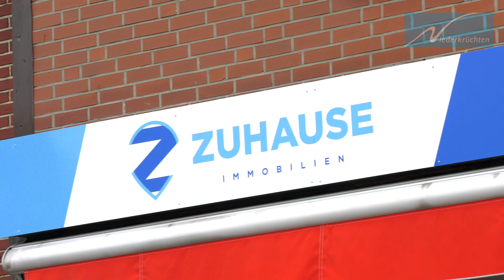50 Jahre Gemeinde Niederkrüchten - natürlich mit Perspektive - Folge 24: Wohnen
2022 feiert die Gemeinde Niederkrüchten ihren 50. Geburtstag. Und das soll im Rahmen ganz unterschiedlicher Aktionen verschiedener Akteure gebührend gefeiert werden.

Die verschiedenen Ortsteile, die Unternehmen und Vereine, die Kultur, die Menschen in der Gemeinde - sie alle machen die Gemeinde Niederkrüchten aus. Über das Jahr 2022 verteilt entstehen 25 Videoclips á etwa 2 Minuten, die die Geschichte der Gemeinde von ganz unterschiedlichen Seiten beleuchten. Die Videos werden nach und nach veröffentlicht.